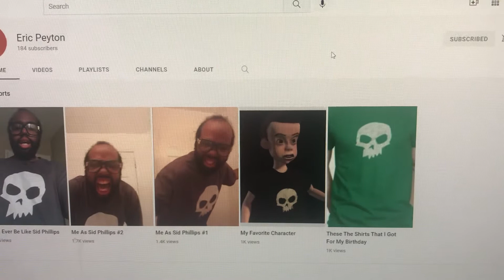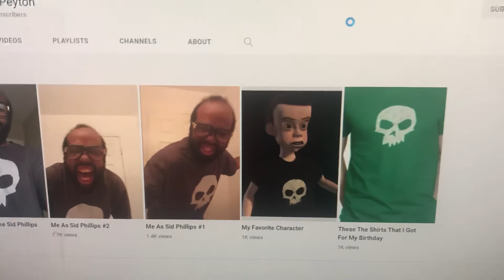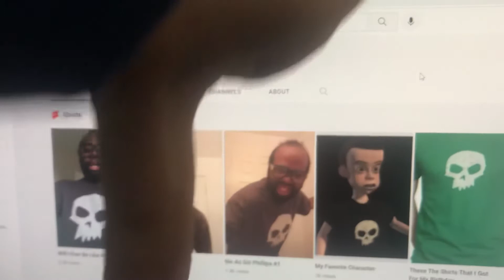Eric Peyton Rant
Enjoy I Like Rant